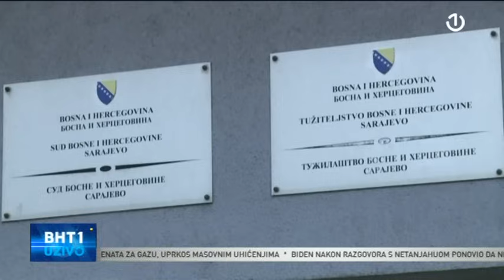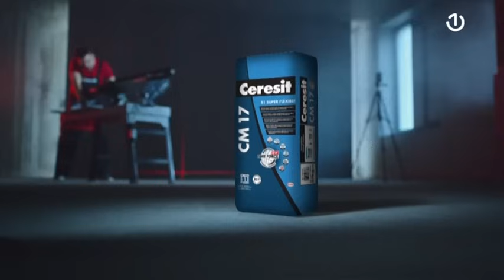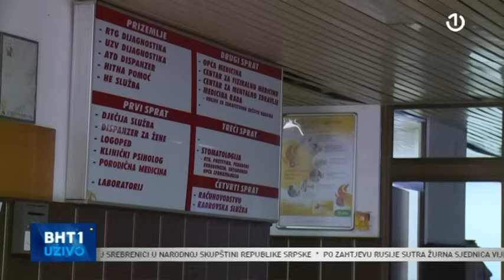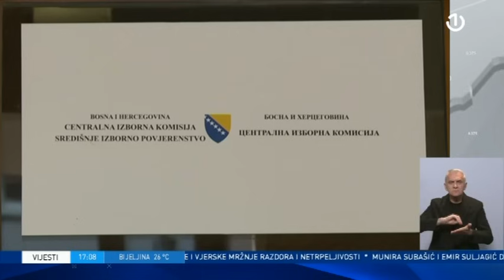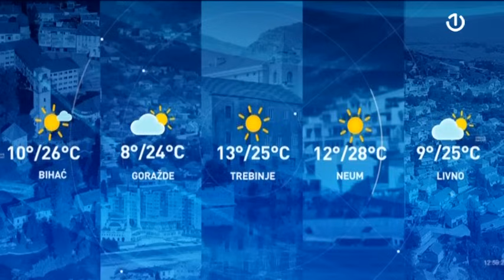BHT1 Uživo - 29.04.2024.